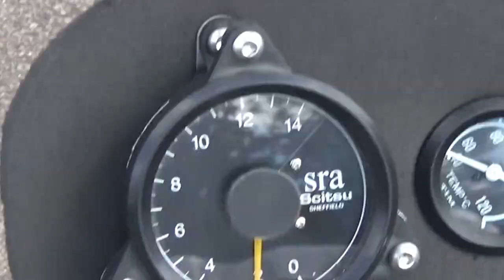YAMAHA TZ REBORN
TZ reborn. after 30 years in a shed in Cambridge and 5 years on my bench its finally back and kicking, this is this first run-up. what a buzz.Its gonna be a journey you want to join me on.
its not been easy and with not much time and even less money, at times never i thought id ever see this day, nearly sold her numerous times. sound familiar?
I'm gonna try to vlog and blog (with no computer skills and a bit of dyslexia chucked in) on how me and her get on both returning back to racing after a bit of a break.